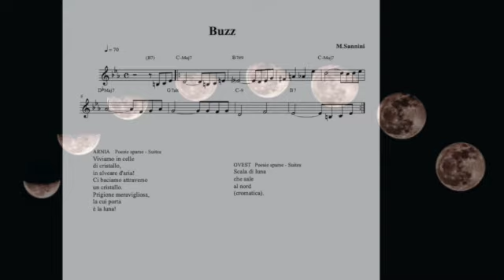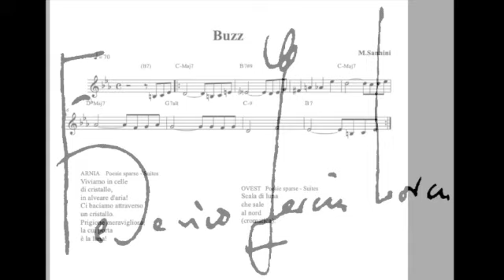Buzz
Testo: F.G.Lorca
Voce: Enzo Salomone
Flicorno:Marco Sannini
P.forte Francesco D'Errico
Registrato al Parco (NA) Febbraio 2014